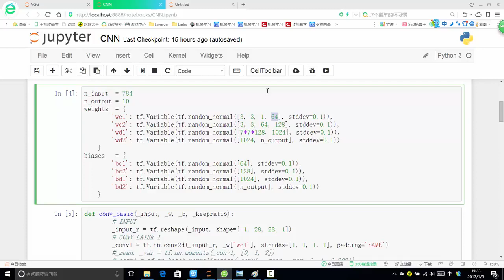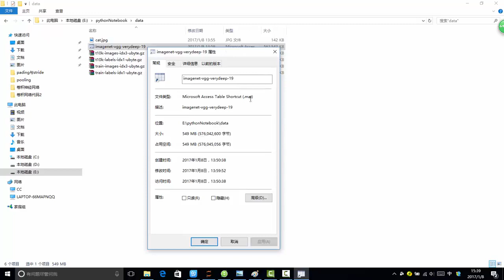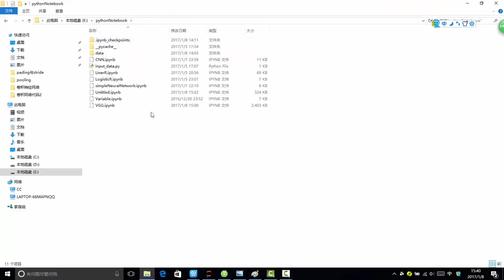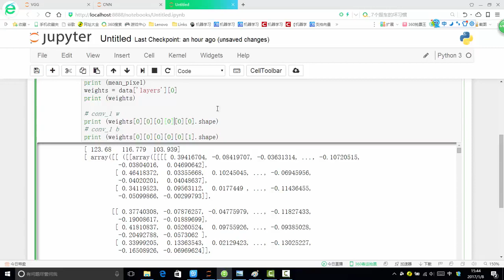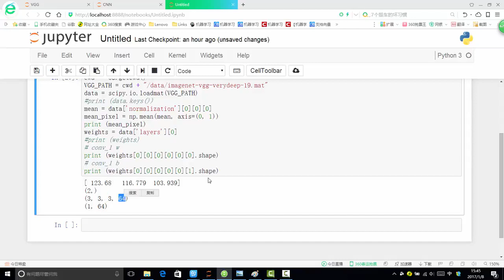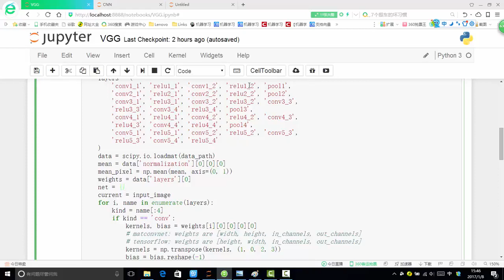32 深度学习必备原理与实战3丨框架：Tensorflow加载训练好的模型丨1 加载训练好的VGG网络模型